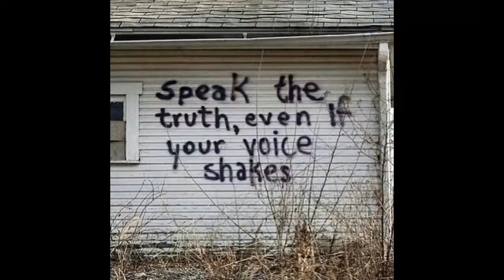TRAITORS , SHOULD CHINESE OFFICIALS BE THROWN OUT ,and a heaith update ,please read description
HI guys, sorry run on a bit today ,but i do have a lot to say ,and i got more letters from the doctors ,apparently im sick ,lol  ,regards Roger